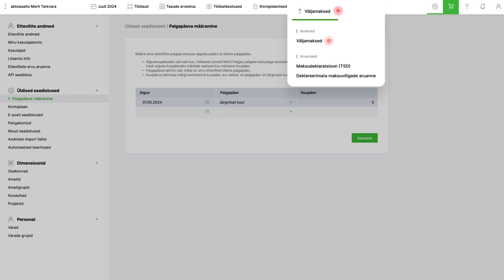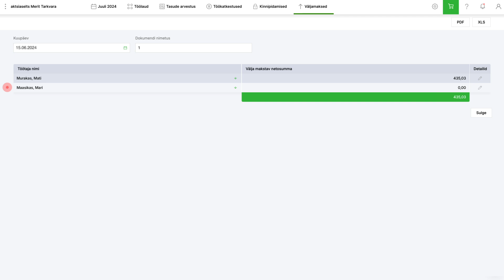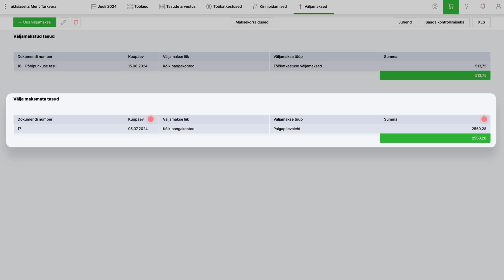Merit Palk palgaprogrammis väljamaksete tegemine I Ettevõtjale ja raamatupidajale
Videost leiad täpsed juhised kuidas teha väljamakseid / kuidas maksta endale palka Merit Palk palgaprogrammis.

Eesti populaarseim palgaprogramm!
Merit Palk teeb palgamaksmise kiireks, lihtsaks ja muretuks. Kuni kahe töötajaga ettevõtele on Merit Palk tasuta!